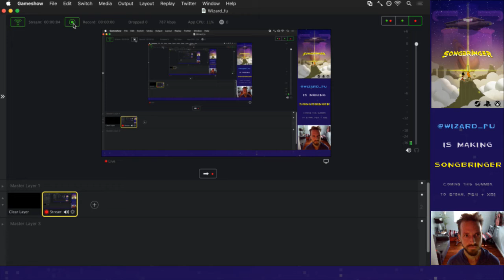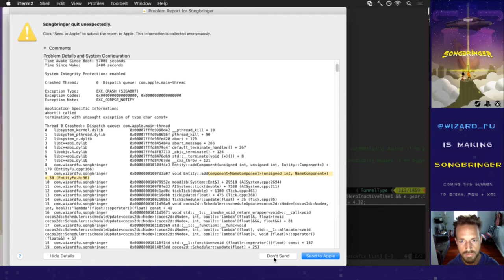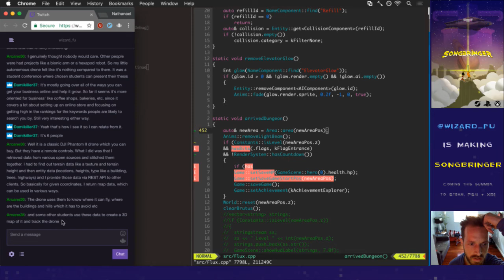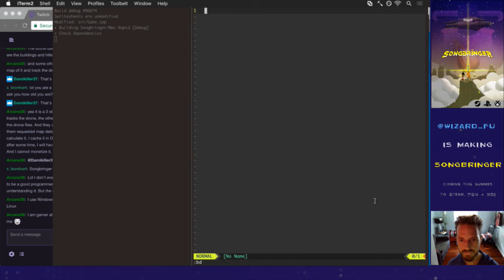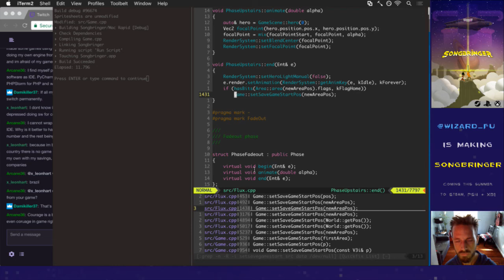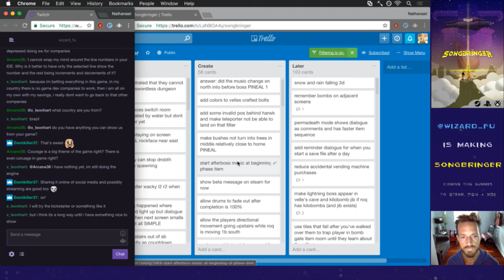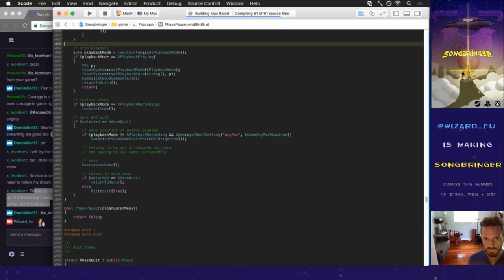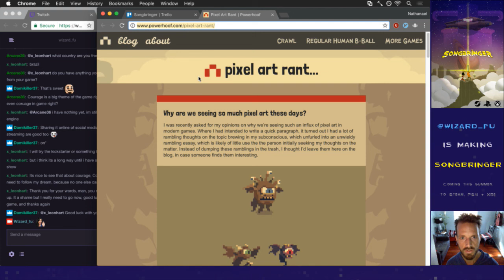Songbringer 579 - Fixing Bugs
Developing the procedural action RPG Songbringer. A sci-fi, pixel art game coming to Steam, PS4 and XB1 summer 2017. Today: fixing some bugs.